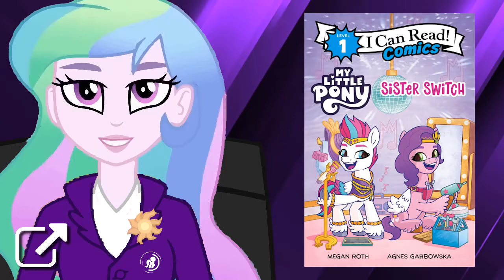LasNoticiasMLP Programa 13/10/2022 | Las Noticias MLP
Nueva edición de LasNoticiasMLP con lo último en resumen de noticias más importantes del mundo de My Little Pony de la semana.

Esta semana tenemos todas las novedades de la Generación 5 de My Little Pony que no te la puedes perder. Todo esto y mucho más en LasNoticiasMLP.

En punto de las 20:00 HRS

Today's "Monster Party" Song From Tell Your Tale Hitting Spotify and Other Streaming Services:

My Little Pony G5 "I Can Read!" Comics - Sister Switch 8 Page Preview: